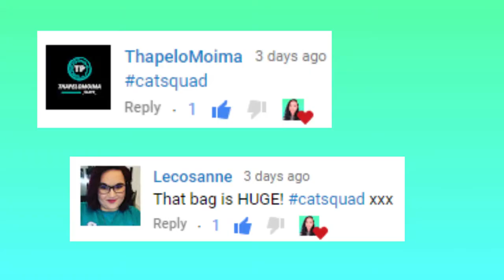I TRIED FOLLOWING A ITSMYRAYERAYE MAKEUP TUTORIAL || StylingwithCath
Hey guys! I TRIED FOLLOWING A MAKEUP TUTORIAL.
I chose itsmyrayeraye because her makeup always look so flawless and my sister loves watching her video! What do you think? Is it a fail?  haha

Love you! ❤